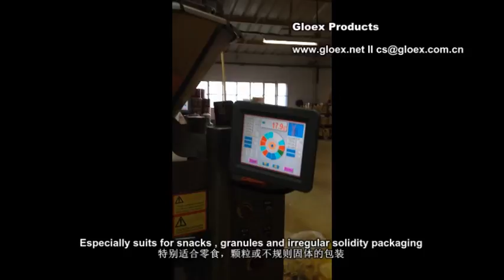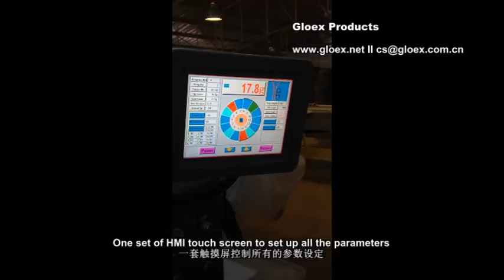Chocolate Cookies Packaging Machine 4 set machines 18gram cookie whole workshop